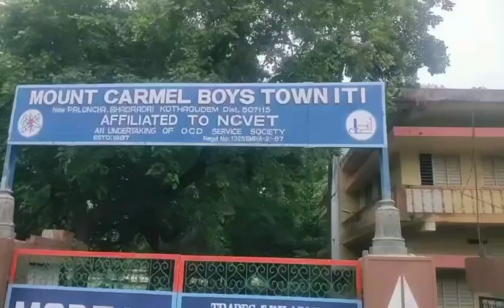My sweet Memory in Mycollege MCBT ITI Palvancha. hanvika jeevan vlogs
My sweet Memory in Mycollege MCBT ITI Palvancha. Bhadradhri hanvika JeevanTelugu vlogs channel#youtube videoes#youtube telugu.
please subscrib My New channel.
hanvika Jeevan Telugu vlogs
hanvika Jeevan Telugu vlogs#youtube videoes#youtube telugu.

Please follow the Instagramreels
-hanvika_bandela